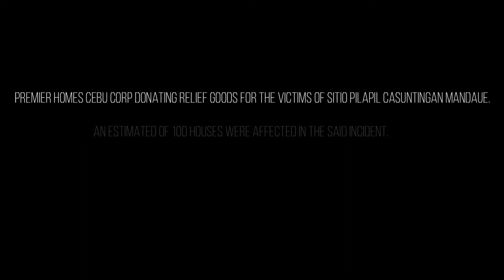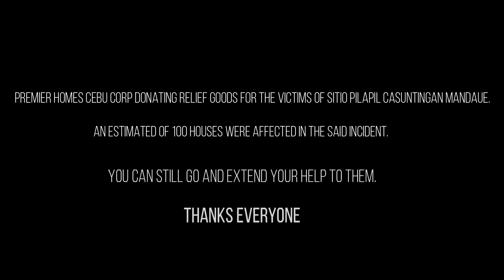Premier Homes Cebu Corp.'s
"Giving Back to the Community Program" with the fire victims of Sitio Pilapil Casuntingan Mandaue.